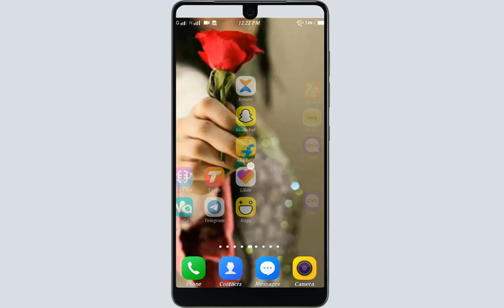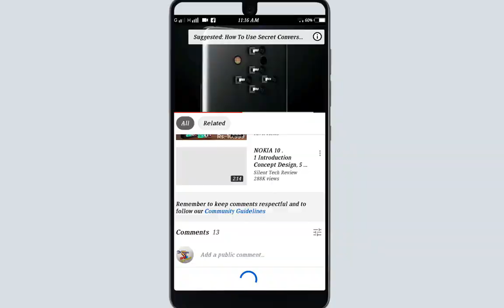How to Change Photo In Ludo King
Hi Guys
more...

Voice :--
Shahid Nawaz
SUPPORTING